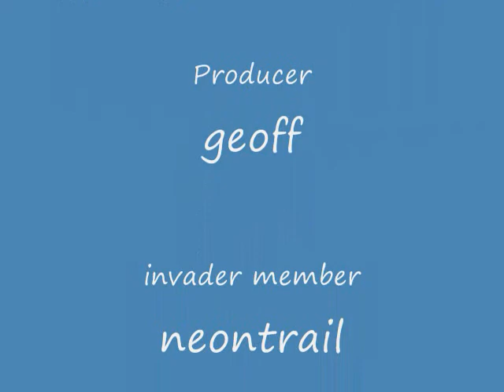Neontrail - Invaders guild - Ntreev USA